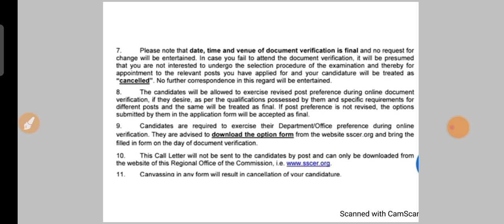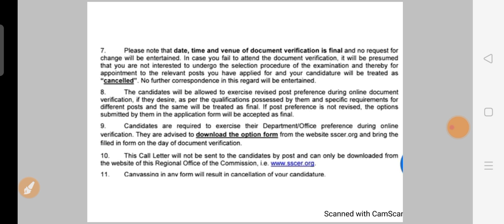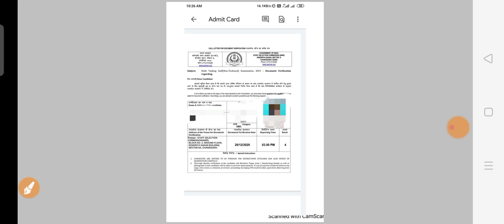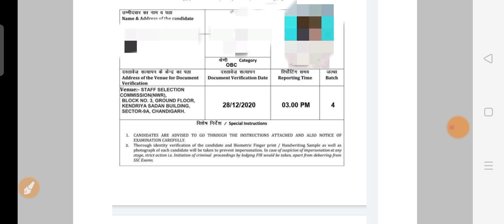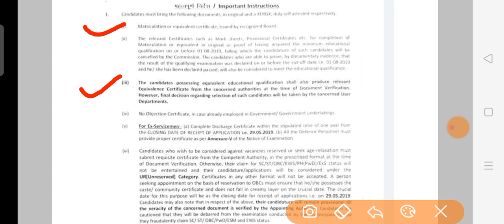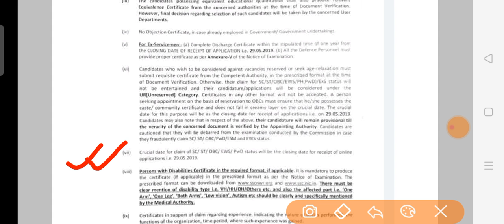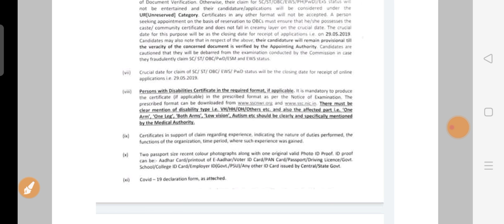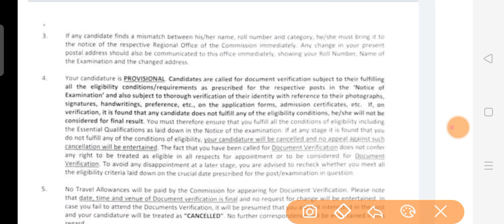SSC MTS 2019 No Confusion over Option Form.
SSC MTS 2019 OPTION FORM
No option form.